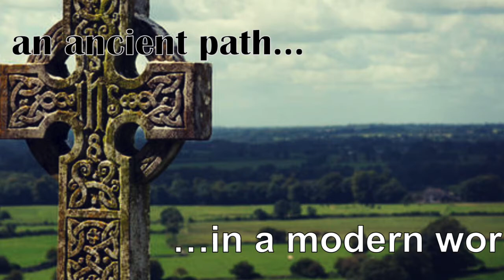Don't Be an Armchair Christian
Moments with the Master 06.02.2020

Reflection with Fr. Steve